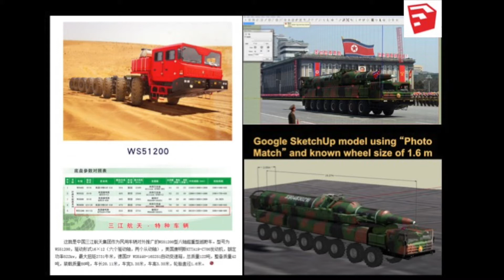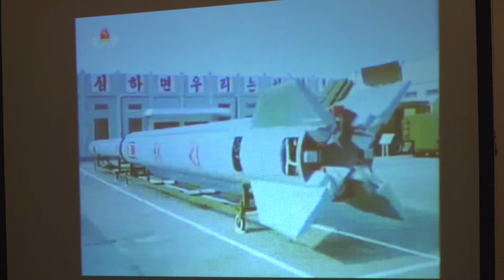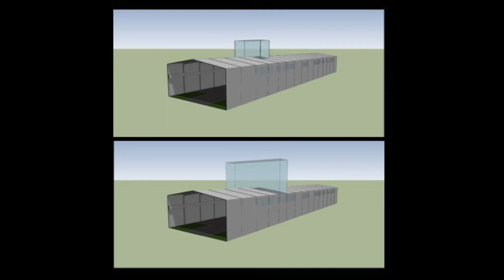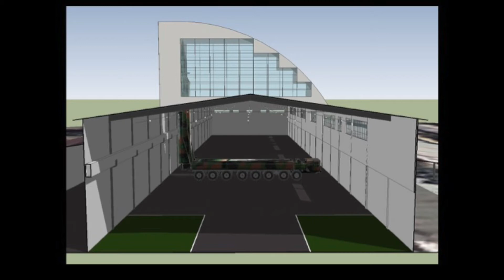Beyond the Headlines: Understanding Korea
Jieun Baek, PhD Candidate of Policy Policy at Oxford University, Melissa Hanham, Senior Research Associate at the Middlebury Institute of International Studies, and a human rights activists shared their various experiences living in and working with the people of North Korea in a panel moderated by Kathy Moon, Edith Stix Wasserman Professor of Asian Studies and professor of political science at Wellesley.